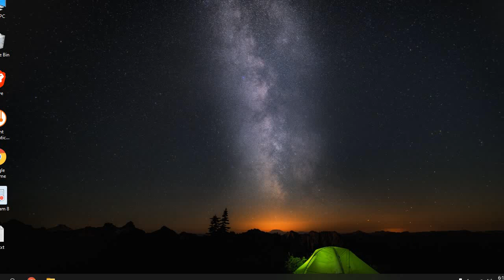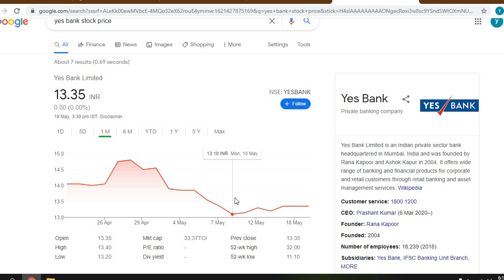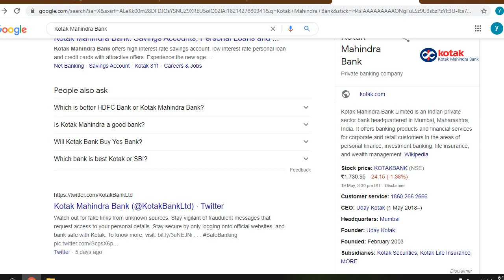ये खबर आग लगा देगी | Yes bank | Yes bank latest news | Yes bank share target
Topic covers:-

1 -  yes bank share future
2 -  yes bank latest
3 -  yes bank latest news
4 -  yes bank latest news today
5 -  yes bank latest news hindi
6 -  yes bank latest share news
7 -  yes bank latest stock news
8 -  yes bank latest update
9 -  yes bank latest news share market
10- yes bank stock
11- yes bank stock news
12- yes bank stock
13- yes bank stock news today
14- yes bank stock analysis
16- yes bank stock latest news today
17- yes bank stock latest news
18- yes bank stock analysis today
19- yes bank stock news in hindi
20- Market Support
21- Share market
22- Stock market

Yes Bank Result today
Yes Bank share analysis telugu,
Yes Bank share analysis in tamil,
Yes Bank share analysis latest,
Yes Bank share analysis malayalam,
Yes Bank share agm,
Yes Bank share buyback,
Yes Bank share expert views,
Yes Bank share for long term,
Yes Bank share falling why,